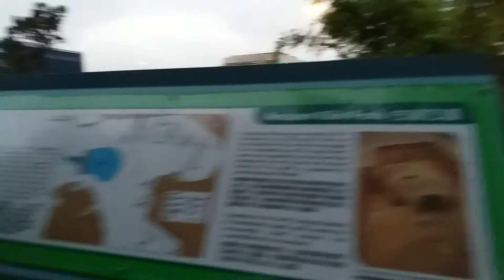香港大嶼山赤鱲角機場古窯公園